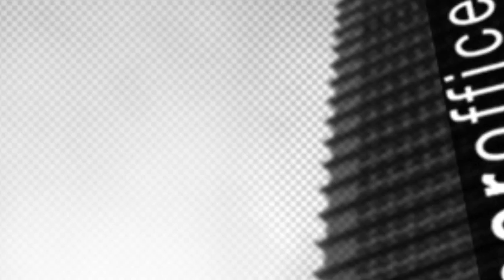Corner office music Presents - Let's Go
Teddy Freco